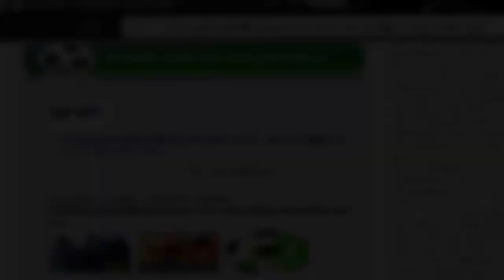Górnik Wałbrzych - Calisia (głównie trybuny)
Film pokazuje doping kibiców Górnika, stadion i kilka akcji, zwłaszcza grę na wodzie.
Wiecej informacji o tym i innych meczach (oraz wyprawach groundhopperskich) na stronie